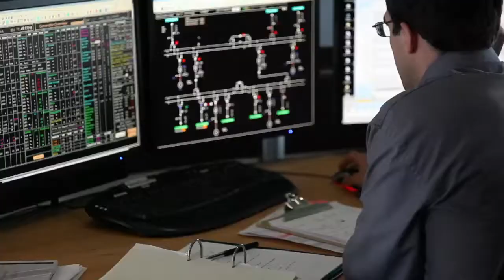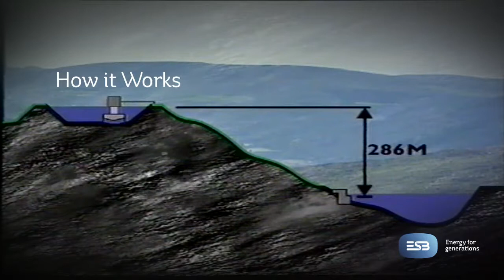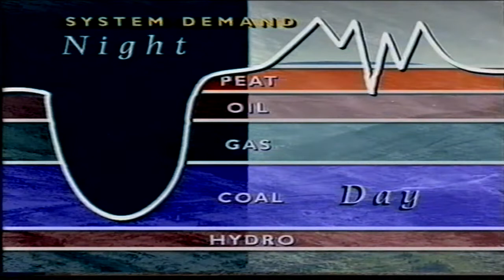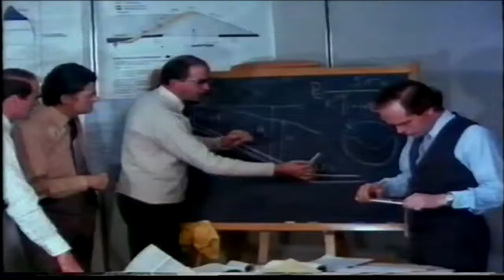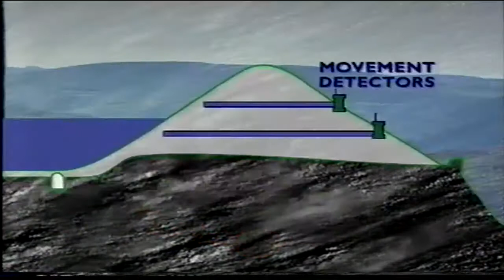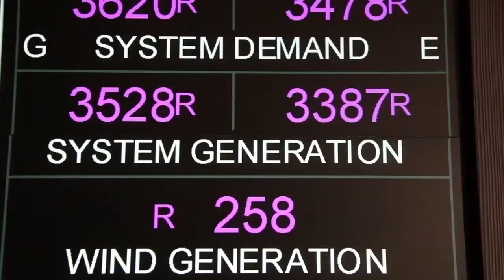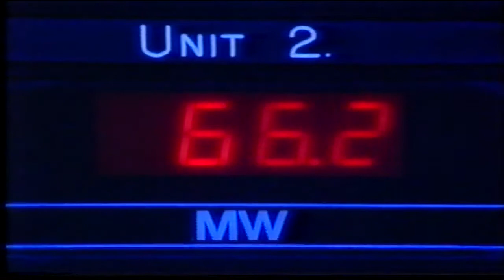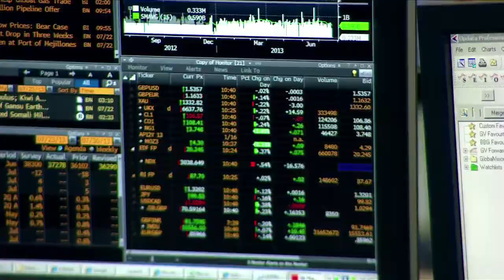A History of Turlough Hill